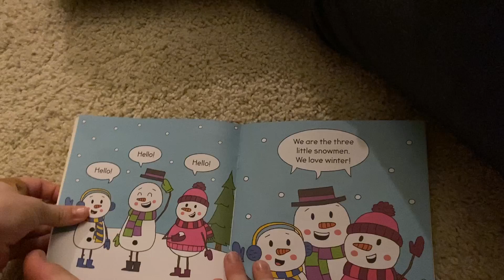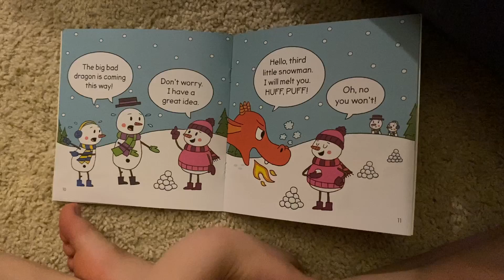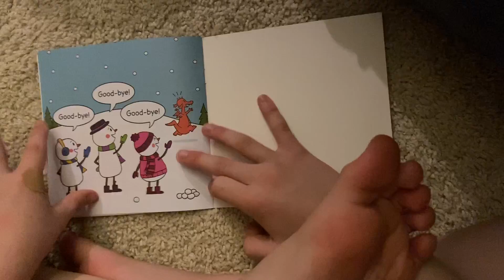Three Little Snowmen Read by John